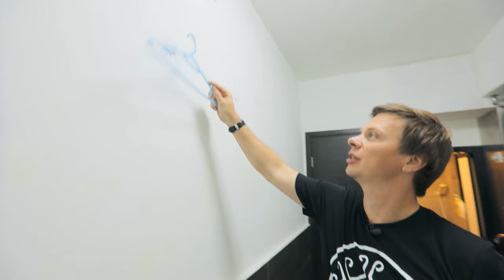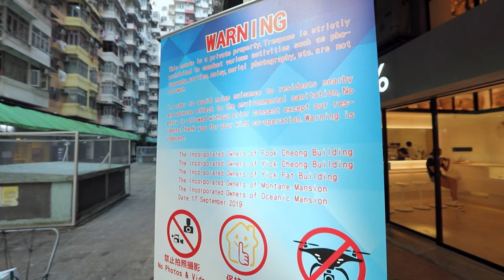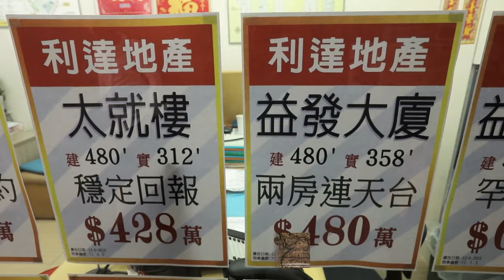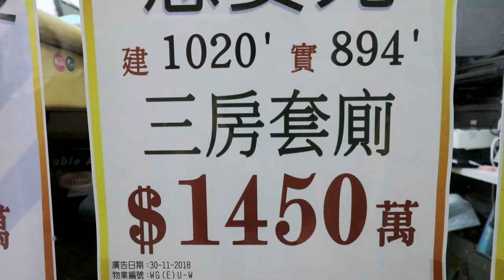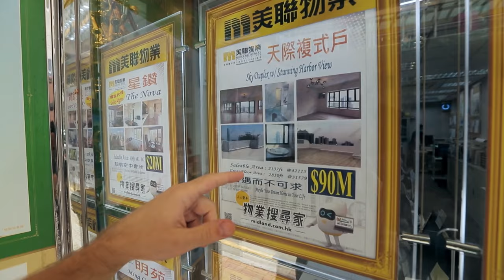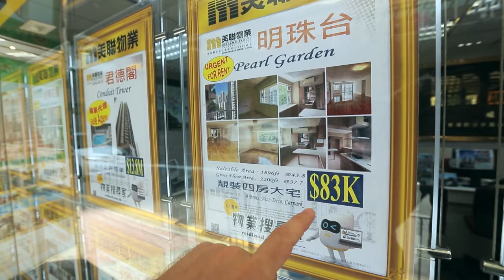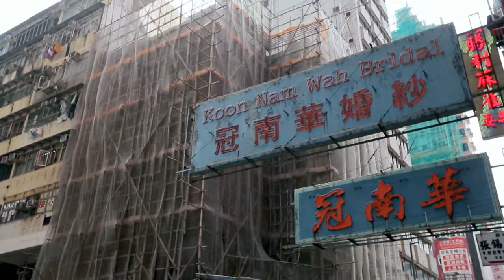Comment les maisons sont construites à Hong Kong. La maison MONSTRE .Le Monde à L'Envers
Le Monde à L'Envers avec l'animateur Dmytro Komarov en Chine ! En raison du terrain difficile et de l'espace limité, les bâtiments de Hong Kong sont construits aussi hauts que possible. La ville est ainsi devenue la première au monde pour le nombre de gratte-ciel : elle compte 350 bâtiments de plus de 150 mètres, soit plus qu'à New York ou à Dubaï. Pour se sentir temporairement comme un vrai Hongkongais, Dmitry Komarov a loué un appartement dans l'immeuble texturé le plus célèbre de Hong Kong, la Monster House, qui est essentiellement un analogue des Khrouchtchevs. Dmitry Komarov a examiné ce bâtiment non seulement de l'extérieur, mais aussi de l'intérieur.

À propos de Le Mondeà L'Envers:
Dmytro Komarov est un célèbre animateur de télévision ukrainien et l'auteur de "The World Inside Out". Avec le cinéaste ukrainien Oleksandr Dmytriev, ils voyagent dans des pays qui ne sont généralement pas visités par les touristes.